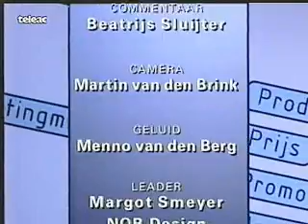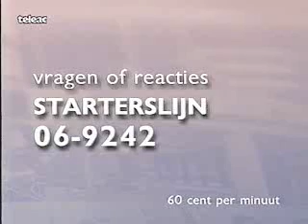Eigen Bedrijf starten 13 -ECHT STARTEN- De Praktijk Teleac [einde]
Van start gegaan. (uplaod kwaliteit slecht 240p)